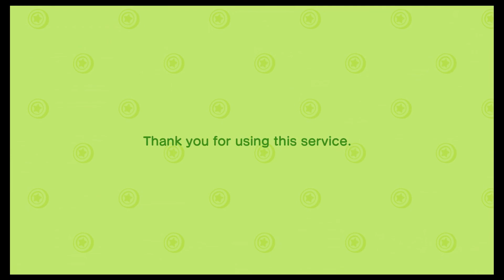Home Improvement | Animal Crossing New Horizons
Hello everyone Ez here and today I worked real hard to spruce my house and the island up. After sleeping in that tent for one night it sure is nice to have a house. In this video I mostly catch you up with what I’ve been doing off camera while I work on some other things.